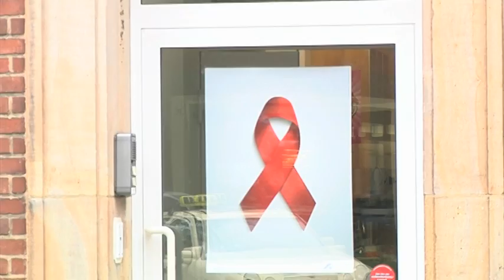Interview zur Husch-Party am 26.10.13 im VIVA (Münster)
Am 26. Oktober findet die mittlerweile zwölfte Huren- und Schwulenparty im VIVA am Coesfelder Kreuz in Münster statt.